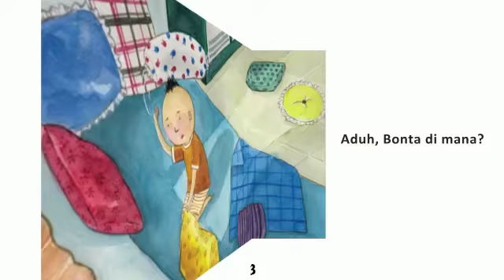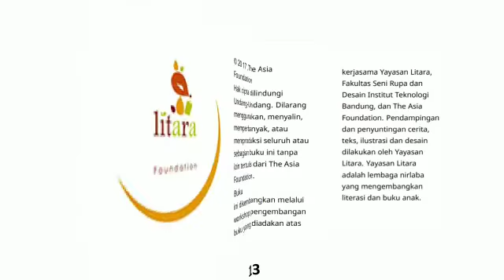Audio Book "Di Mana Bonta?" Gemari baca | Let's Read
Atribusi
Penulis: Lyly Young
Ilustrator: Lyly Young
Pembaca: Vegasari Yuniati
Penerbit: The Asia Foundation - Let's Read